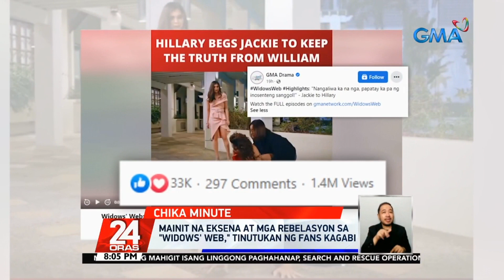Mainit na eksena at mga rebelasyon sa "Widows' Web," tinutukan ng fans kagabi | 24 Oras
Kaabang-abang at dapat tutukan ng mga Kapuso ang tumitinding eksena sa suspense-serye na "Widows' Web" ngayong gabi. Ang itinatago kasing sikreto ng karakter ni Hillary, nabisto na! 'Yan ang chika ni Aubrey Carampel.

24 Oras is GMA Network’s flagship newscast, anchored by Mike Enriquez, Mel Tiangco and Vicky Morales. It airs on GMA-7 Mondays to Fridays at 6:30 PM (PHL Time) and on weekends at 6:00 PM.